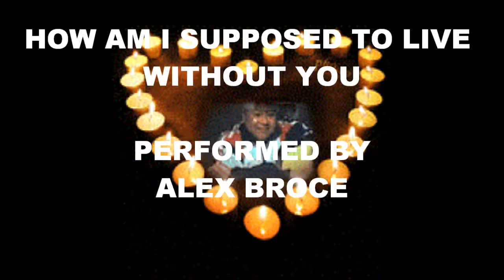ALEX BROCE (VERSION) HOW AM I SUPPOSED TO LIVE WITHOUT YOU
PERFORMED BY A BROCE (IN ACOUSTIC GUITAR)